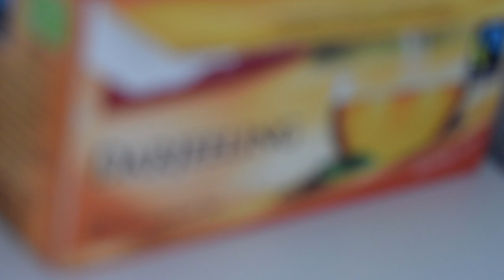Fahrschule / Führerschein Daily Vlog #034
fast sind wir soweit wie bei instagram bestimmt mein leben
aber... nur fast =D Führerschein..
FAHRSCHULE ... Motivation und der Rest von meinem TAG =)
das alles packe ich in DailyDee
Instagram live chat - und Ein Brief von der Stadt ...

Ich werde jeden Tag eine Folge veröffentlichen... ob es euch gefällt oder nicht ;-)

Haut rein!